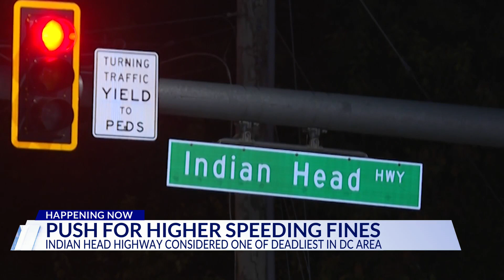Push for higher speeding fines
Indian Head Highway considered one of the deadliest in DC area.